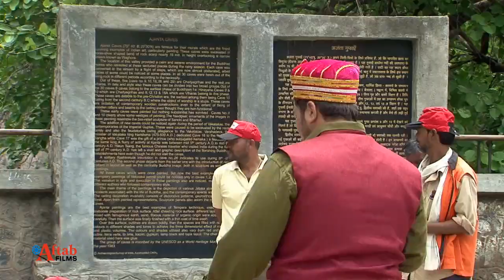NUKKAD NATAK by Dept of Tourism Administration, Dr. BAMU, Aurangabad at Ajanta Caves Aurangabad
NUKKAD NATAK by Department of Tourism Administration, Dr. Babasaheb Ambedkar Marathwada University, Aurangabad at Ajanta Caves Aurangabad.